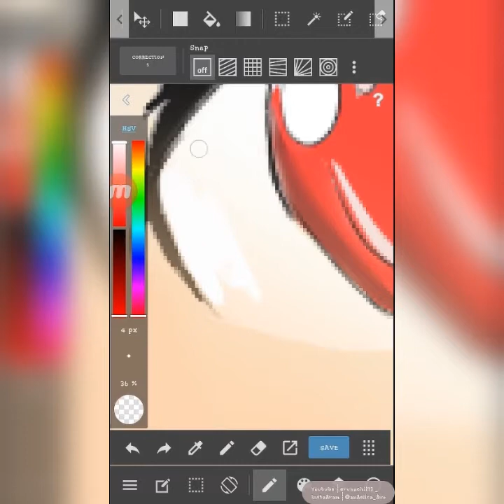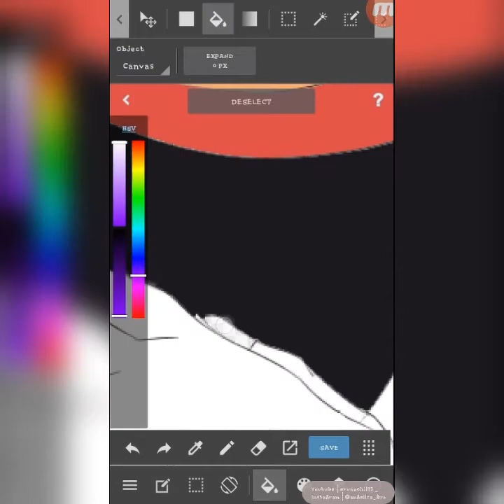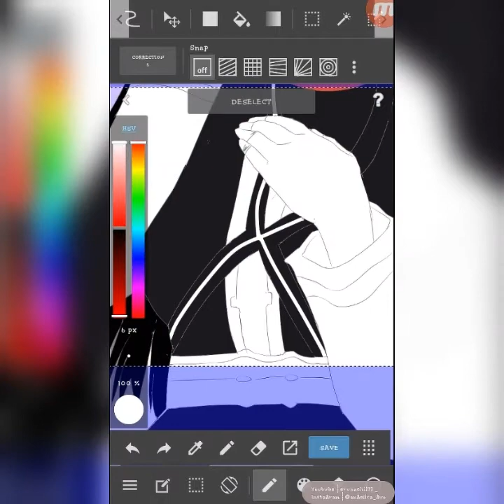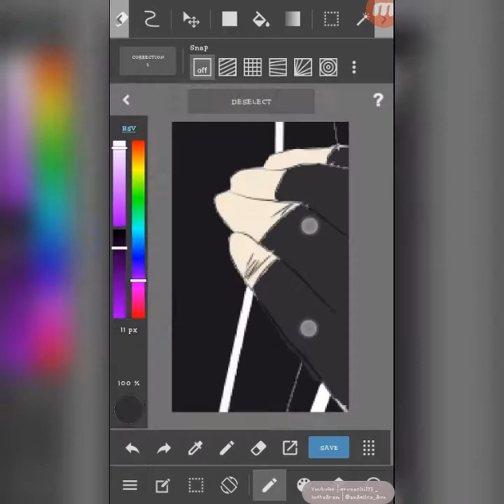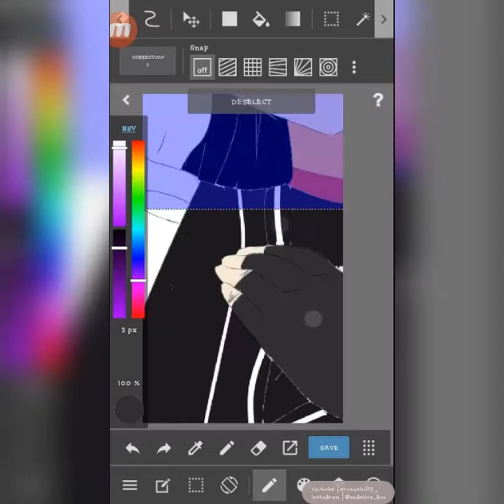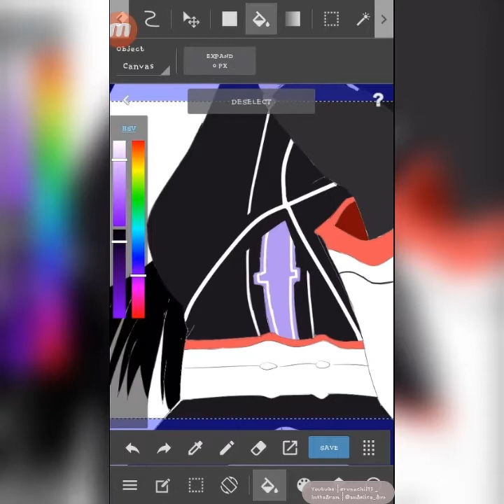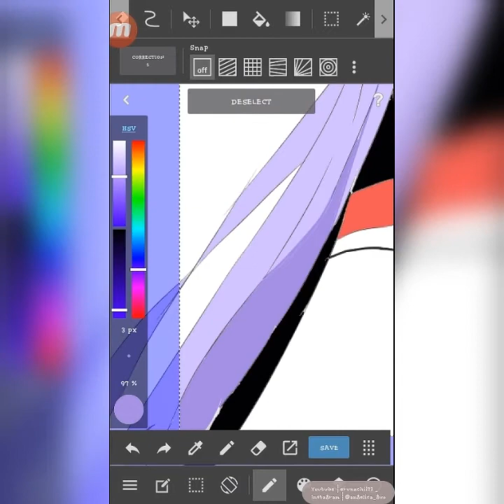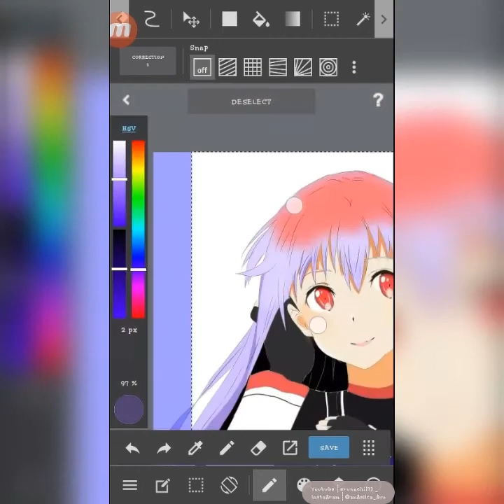Speed paint Eruna Sasaki [SAO OC designed by erunachii73] PART 2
ʜᴇʟʟᴏ! ᴄᴏᴍᴇ ʙᴀᴄᴋ ᴀɢᴀɪɴ ᴡɪᴛʜ ᴇʀᴜɴᴀᴄʜɪɪ :ᴅ sᴏ ᴛʜɪs ɪs ᴍʏ sᴇᴄᴏɴᴅ ᴠɪᴅᴇᴏ, ᴡʜɪᴄʜ ɪs ᴀʙᴏᴜᴛ ᴘᴀʀᴛ 2 ᴏғ ᴍʏ ᴏᴄ's sᴘᴇᴇᴅ ᴘᴀɪɴᴛ. ᴏʜ ʏᴇᴀʜ, ɪ ɴᴇᴇᴅ ᴛᴏ sᴀʏ ᴛʜᴀɴᴋ ʏᴏᴜ sᴏ ᴍᴜᴄʜ ғᴏʀ ᴡᴀᴛᴄʜ, ʟɪᴋᴇ, ᴀɴᴅ ɢɪᴠᴇ ᴀ ᴄᴏᴍᴍᴇɴᴛ ᴛᴏ ᴍʏ ᴘʀᴇᴠɪᴏᴜs ᴠɪᴅᴇᴏ ^_^ ɪ'ʟʟ ᴅᴏ ᴍʏ ʙᴇsᴛ ᴀɢᴀɪɴ :ᴅ